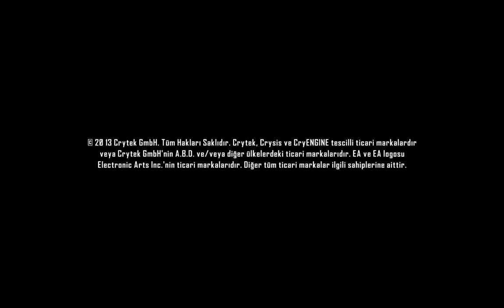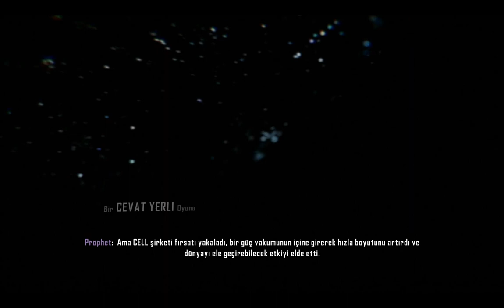Crysis 3 - Bölüm 1 (Mission 1)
Video recorded by MSI Afterburner 2.3.1 at settings below:
Video Frame: 30FPS
Video Resolution: Full Frame (1080p)
Video Format: MJPEG

PC Spec's:
CPU: Vishera FX-8350
GPU: ASUS DCUII HD7850 CF (2way)
RAM: OCZ 12GB 2000MHz
HDD: WD 1TB (64M, 7200RPM), WD 500GB x2 (32M, 7200RPM), TeamXtreme 120GB (SSD, 550MB/s)
O/S: Windows 8 Pro (64Bit)